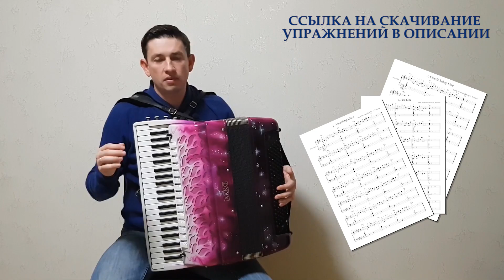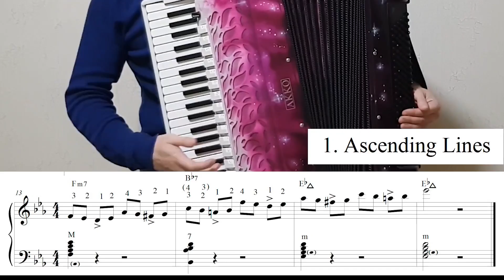Как улучшить свою технику исполнительства? Нужно ли играть упражнения? Секреты мастерства.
Как улучшить свою технику исполнительства? Нужно ли играть упражнения? Поговорим об этом в новом выпуске “Секретов Мастерства”.

00:00 приветствие
00:12 какие упражнения я играю
00:35 когда нужны упражнения
01:28 Если не получается конкретное место
02:53 Нужно ли играть много упражнений
04:03 Джазмены и упражнения
05:36 Примеры упражнений
06:39 Главное при обучении детей музыке

“Секреты мастерства” - это серия видео уроков о том, как играть на аккордеоне и баяне. Можно сказать, что это видео самоучитель по игре на баяне и аккордеоне.

“Аккордеон за 60 секунд” - короткие ответы на актуальные вопросы о музыкальном исполнительстве, аккордеоне, баяне.

Образовательный проект “Секреты мастерства” является бесплатным для всех желающих. Если вам нравится то, что мы делаем и как мы это делаем, вы можете внести свой вклад и поддержать нас любой суммой:

Менеджер проекта “Секреты Мастерства” - Елизавета Поелуева.
Свои вопросы и пожелания вы можете отправить на наш электронный адрес

Александр Поелуев  - АККОРДЕОНИСТ

🏆🏆 Двукратный чемпион Кубка мира в номинациях - COUPE MONDIALE - SENIORS и PIANO ACCORDION CLASS.
🥇🥇Победитель международных конкурсов в США и Китае.
✈Гастролировал в 35 странах от Австралии и Новой Зеландии, до США и Китая...
👔Член Жюри самых престижных международных конкурсов аккордеонистов и баянистов.
💣💥 Виртуозные и эмоциональные пьесы от классической музыки до рока.
📺На канале вы найдете видео лучших концертных выступлений и мастер-классы.🤓